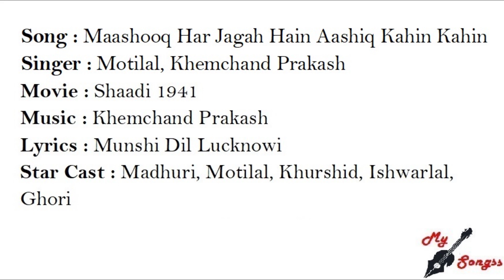Maashooq Har Jagah Hain Aashiq Kahin Kahin, Movie : Shaadi 1941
Song : Maashooq Har Jagah Hain Aashiq Kahin Kahin
Singer : Motilal, Khemchand Prakash
Movie : Shaadi 1941
Lyrics : Munshi Dil Lucknowi
Star Cast : Madhuri, Motilal, Khurshid, Ishwarlal, Ghori